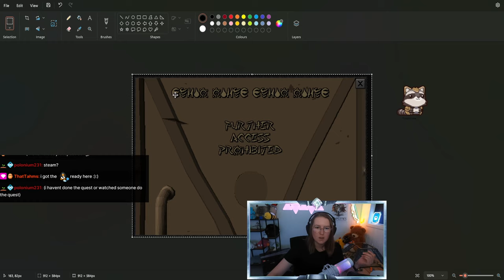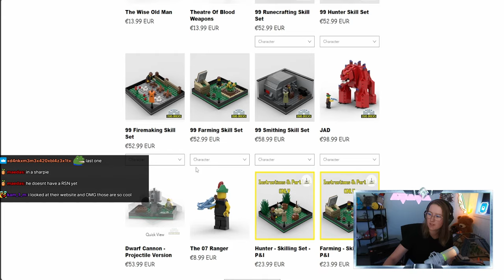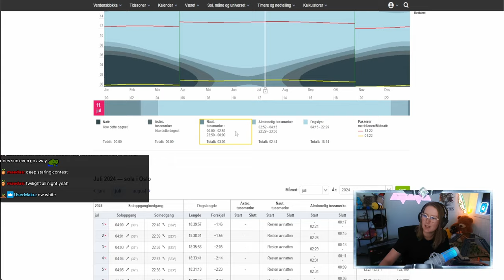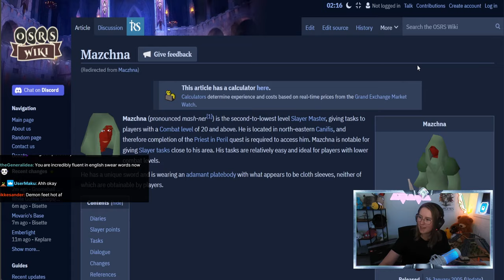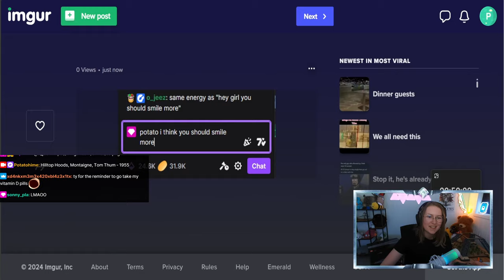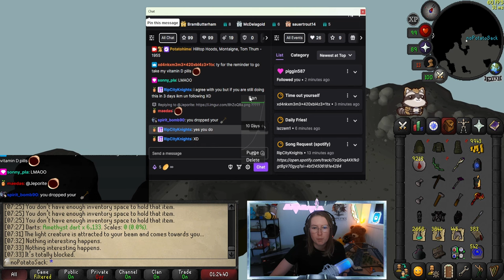8 Hour Guideless While GUTHIX Sleeps (un-edited)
Hey!

In this video I am doing the new Oldschool Runescape Quest: "While Guthix Sleeps" without a guide or a bank.

This is the 8hr raw Vod if you want to see the 30 min summary,

Runescape and Old School Runescape are MMORPG by Jagex LTD. Runescape & Old School Runescape both have an active playerbase of thousands of players online every single day. Both games consist of multiple skills, bosses, quests, minigames and adventures to explore.